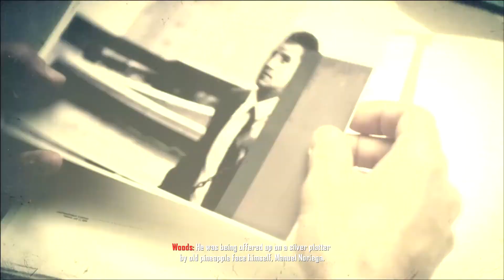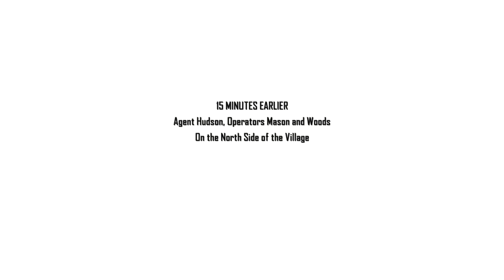Black Ops 2 Campaign Mission 4: Time and Fate